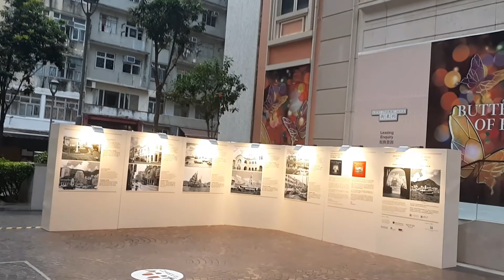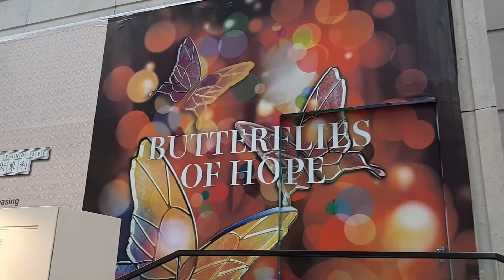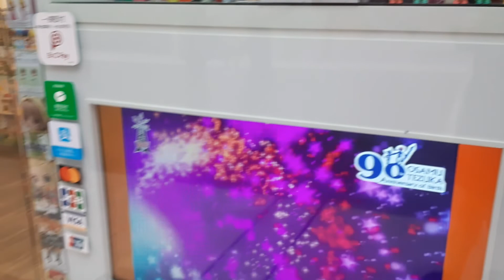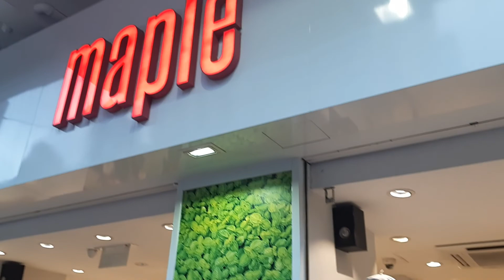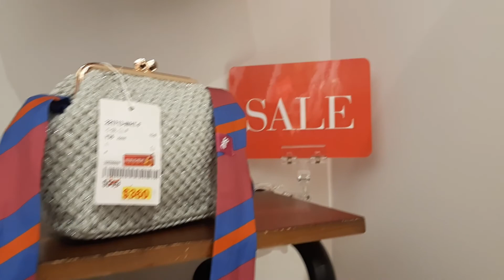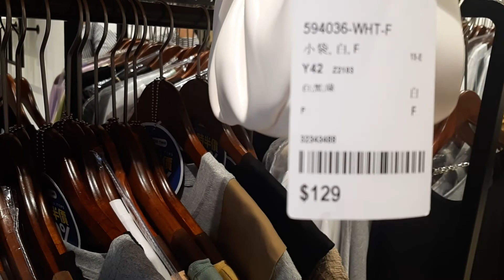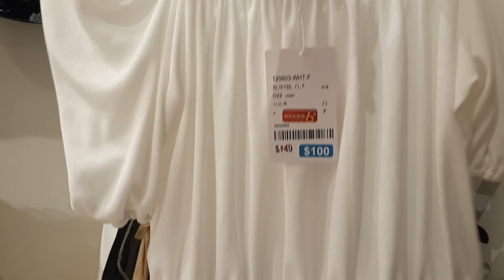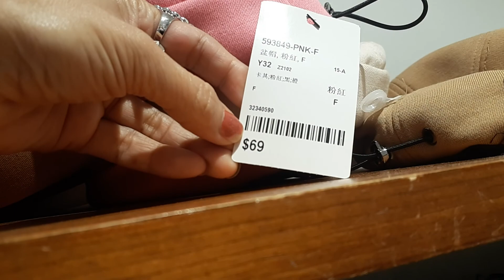,BUTTERFLIES OF HOPE/MAPLE/LEE TUNG AVENUE /WANCHAI, HONGKONG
come join me guys